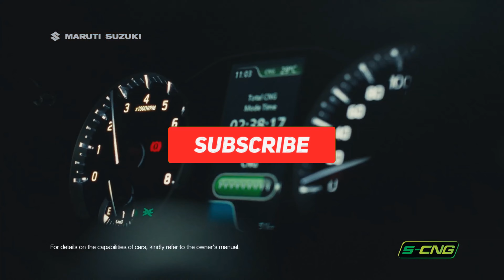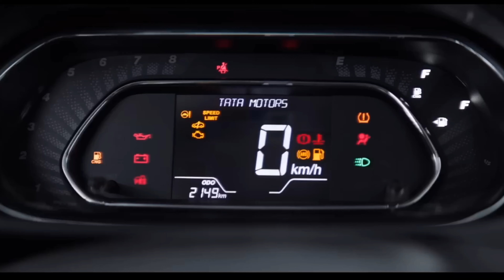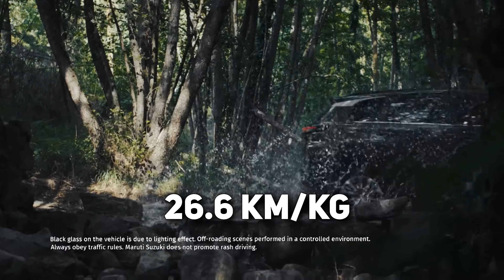सबसे ज्यादा माइलेज देने वाली CNG गारीया 🔥TOP 10 Best CNG Cars In INDIA 2024-MILEAGE FEATURES SAFETY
Hello Guys In This Video We Reveal The Top 10 Best Cng Cars In India 2024 Which You Can Buy Now , We Cover Everything You Want to Know About Them From Milage To Features Engine Option Power Seating Capacity And Pricing.